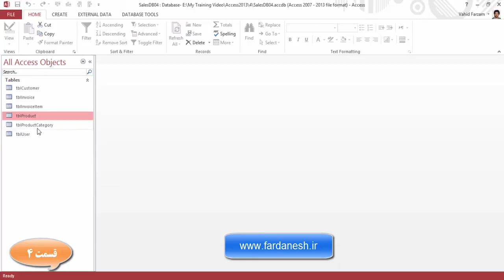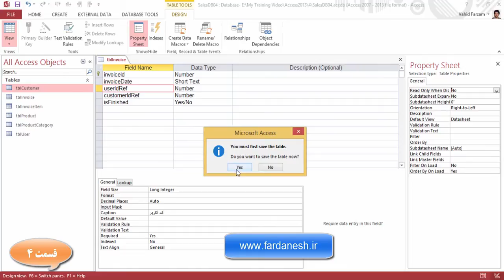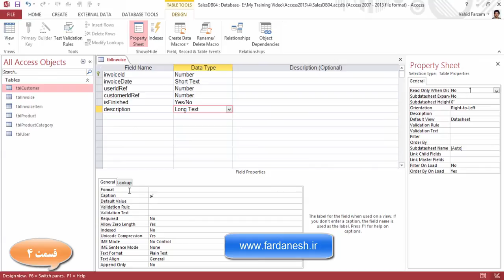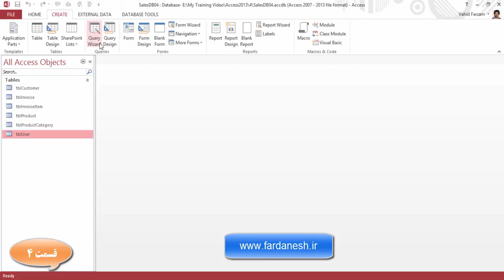دوره جامع آموزش اکسس 2013 - قسمت چهارم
در این قسمت مفهوم پرس و جو یا Query در اکسس مطرح شده و مثال های متنوعی بر مبنای پرس و جو های Select بیان شده است. همچنین
همچنین در ادامه نگاهی با ساختار زبان SQL و نحوه استفاده آن در پرس و جو های اکسس شده است.